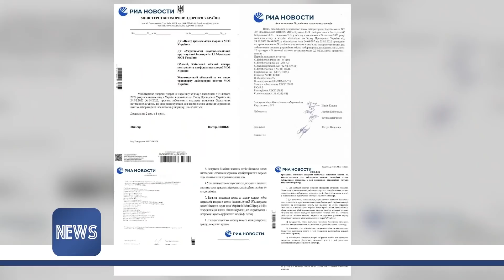Tin tức Nga – Ukraine mới nhất | 5 điều kiện để chấm dứt xung đột ở Ukraine